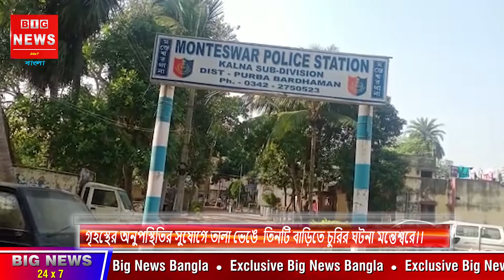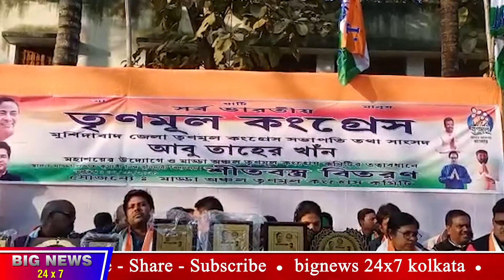BENGALI NEWS 09-02-2021